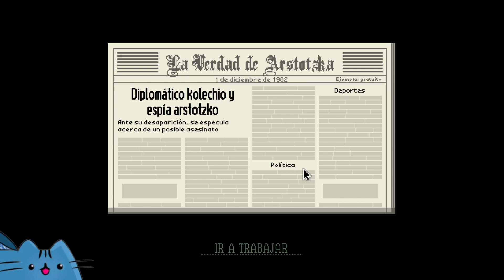visita de diplomáticos y de la orden | Papers, Please | día 8 | parte 14 | GIGAT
hola soy gigat, ya vamos por una racha de 2 dias, espero seguir asi
te agradezco por ver este video, si te gusta mi contenido te pido por favor que te suscribas y actives la campanita.  y si quieres seguir con mi contenido visita mis otras redes sociales